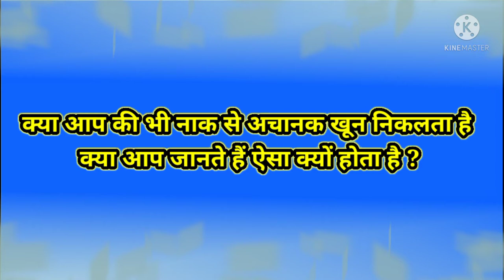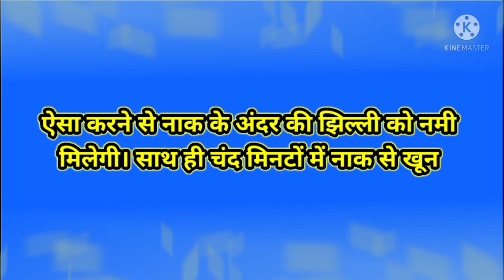क्या आप जानते हैं नाक से खून क्यों गिरता है।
health tips,
nose bleeding in hindi,
first aid,
causes of nosebleeds,
nose bleeds,
nosebleed symptoms,
epistaxis treatment,
frequent nose bleeds,